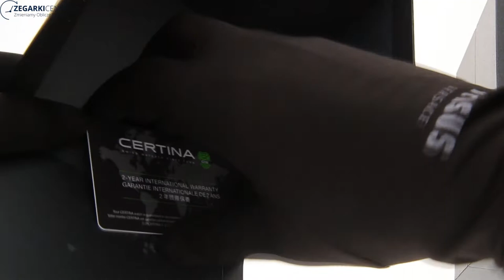Certina Watches Unboxing Diver C032.807.22.051.01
We Also Ship to:

Austria-Belgia-Bułgaria
Croatia-Cypr-Czech Republic
Denmark-Estonia-Finland
France-Greece-Spain
Holland-Ireland-Lithuania
Luksemburg-Latvia-Malta
Monako-Germany-Portugal
Romania-Slovakia-Słowenia
Sweden-Hungary-Italy